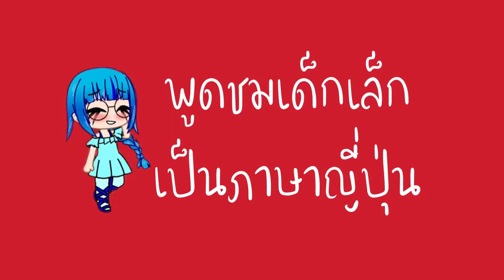พูดชมเด็กเล็กเป็นภาษาญี่ปุ่นแบบง่ายๆ |ภาษาญี่ปุ่นออนไลน์ |Maeyingjapan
เวลาที่ลูกทำความดี เราสามารถชื่นชมลูกด้วยภาษาญี่ปุ่นแบบง่ายๆ

ยิ่งชมยิ่งช่วยให้คุณลูกรู้สึกดีใจและอยากช่วยทำสิ่งต่างๆไม่ว่าจะเป็น ทิ้งขยะแพมเพิส ยกจานชามของตัวเอง เป็นต้น